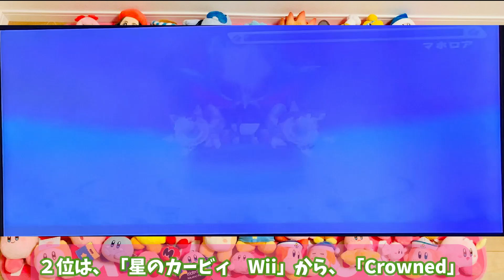【星のカービィ】好きなBGM TOP１０（２００３〜２０１２）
観てくださってありがとうございます(*⁰▿⁰*）
この動画では、わたしが好きなカービィBGMのTOP１０を発表します！
（１９９２〜２０２２の作品に限ります）

プレイリスト、BGMとしてもお使いください♪

00:26 　オープニングステージ(星のカービィ　鏡の大迷宮)
01:22     プリズムプレインズ(星のカービィ　参上！ドロッチェ団)
02:36     マスクド・デデデのテーマ(星のカービィ ウルトラスーパーデラックス)
03:55     ウエライド：草(カービィのエアライド)
04:57     そうげんをかけるそよかぜ(あつめて！カービィ）
05:32     カービィマスター(あつめて！カービィ）
06:59     スタッフロール(星のカービィ　２０周年スペシャルコレクション)
10:44     もっとチャレンジステージ(星のカービィ　２０周年スペシャルコレクション)
11:42     支配してアゲルヨォ(星のカービィWii)
14:35     Crowned(星のカービィWii)
17:17　 スカイタワー(星のカービィWii)

・【星のカービィ新グッズ大量】ホロスコープ・コレクションフェア解説

声/VOICEVOX:雨晴はう

In this video, I will announce my top 10 favorite Kirby BGM!
(Limited to works from 1992 to 2022)

★Recommended videos★

00:26 Opening stage (Kirby's Dream Land Mirror Labyrinth)
01:22 Prism Planes (Kirby of the Stars is here! Team Droche)
02:36 Masked Dedede's Theme (Kirby Ultra Super Deluxe)
03:55 Way Ride: Grass (Kirby's Air Ride)
04:57 Breezy winds (Collect! Kirby)
05:32 Kirby Master (Collect Kirby)
06:59 Staff Roll (Kirby's Dream Land 20th Anniversary Special Collection)
10:44 Motto Challenge Stage (Kirby's Dream Land 20th Anniversary Special Collection)
11:42 Dominate Ageruyo (Kirby Wii of the Stars)
14:35 Crowned (Kirby Wii of the Stars)
17:17 Sky Tower (Kirby Wii of the Stars)

Voice/VOICEVOX: Amahara